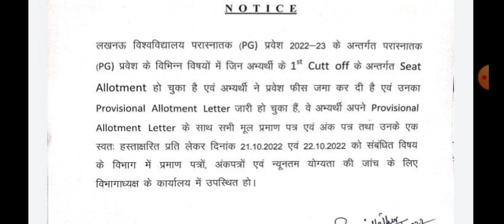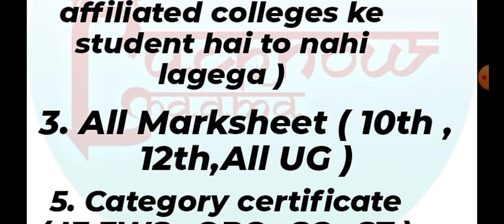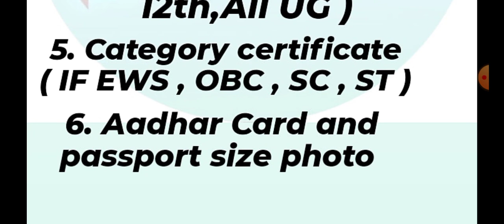Lucknow University document verification | PG Document verification | Lucknow University update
About video..

Hey viewers and subscriber's is video me     लखनऊ विश्वविद्यालय pg Document verification ke bare me batya gya hain .

Play lists .

We cover all the topics related to Lucknow University, like ...

Lucknow University entrance result 2022 ,
Lucknow University ba counselling 2022 ,
University of Lucknow campus tour , University of Lucknow new campus,